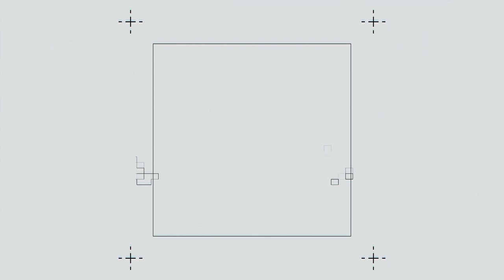HIGHLIGHTS | Kitara FC 2-6 KCCA FC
Goals Scored by
 Sam Ssenyonjo (4)
 Andrew Kawooya
Charles Lwanga